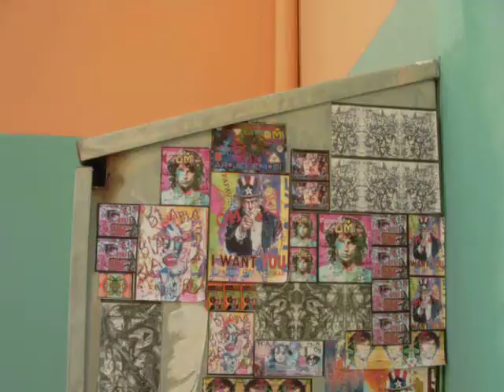Callejón de las Monjas_(1)_(2008).AVI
Walking around and showing in detail one of my installation of Street Art Stickers by AR.JEI.EM.SI